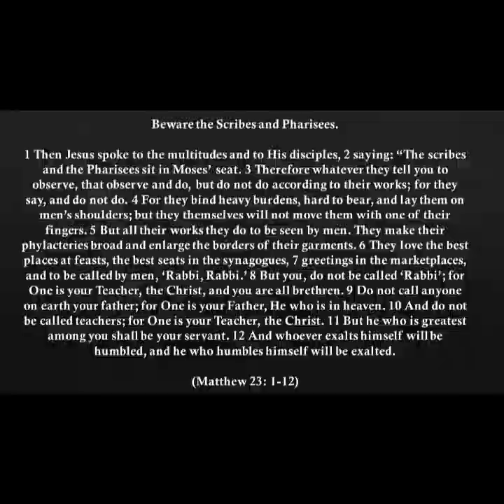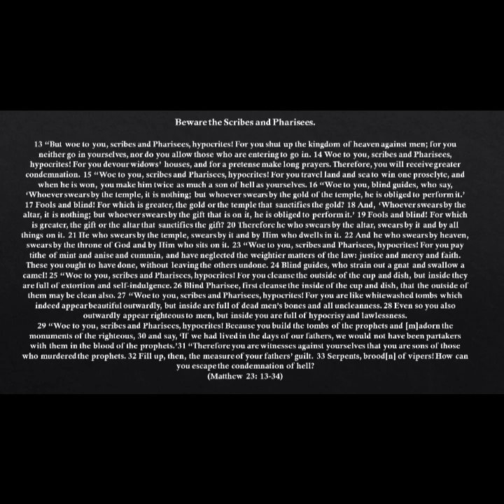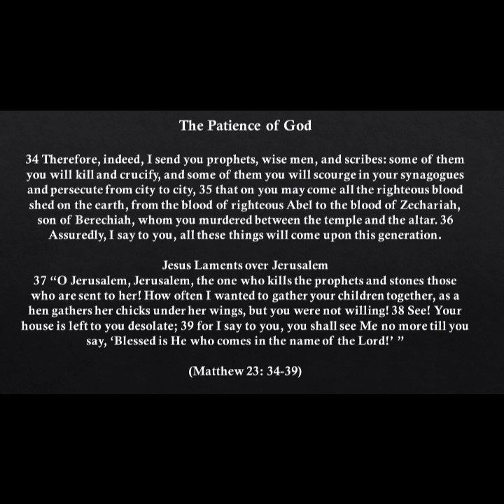Beware of the Pharisee's and the Patience of God (Matthew 23: 1-39)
Season Three - The Gospel of Matthew

The Bible Project Daily Podcast (A Daily Journey through the Whole Bible, Chapter by Chapter, Verse by Verse)